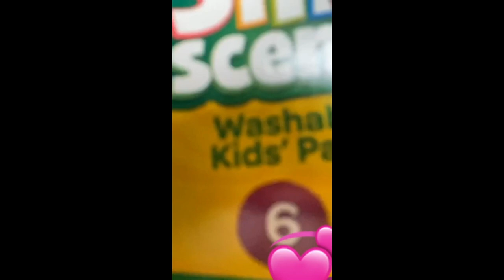RSD ELEMENTARY FACE PAINTING ASSIGNMENT v2.0